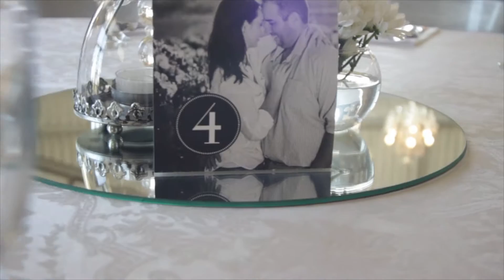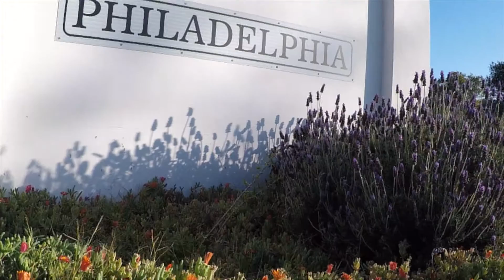Carel & Jacorene - Rondekuil - Light Lounge Wedding Cinematography